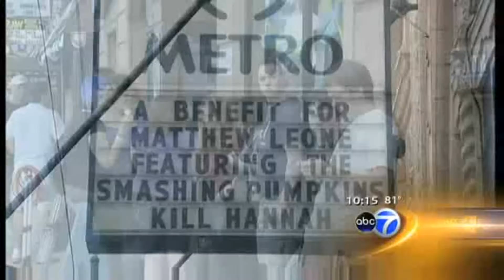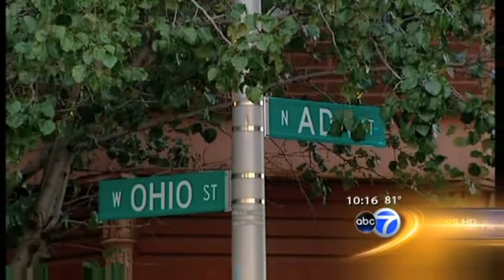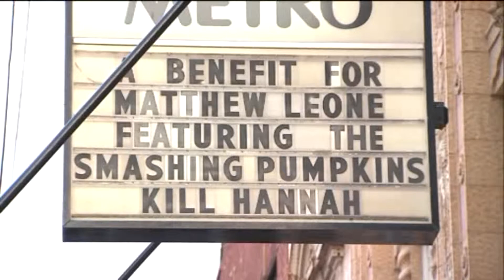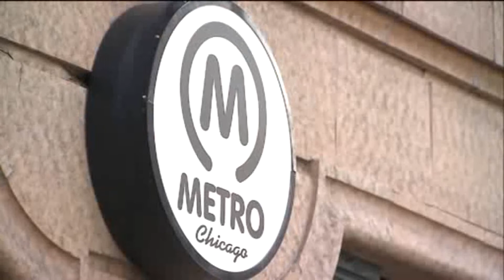Smashing Pumpkins on the news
I forgot I had these news videos over the summer so heres all of them.